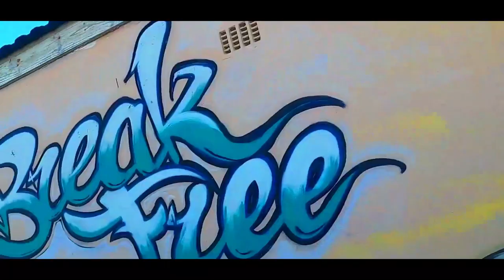Lil Pup - Who Let Da Dogs Out ft Young Dogg - KMIDB Production